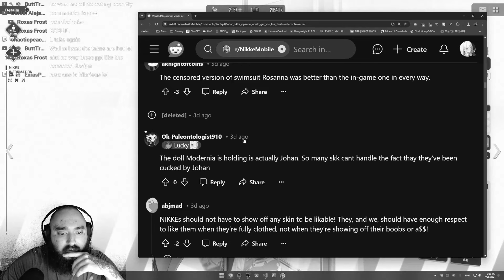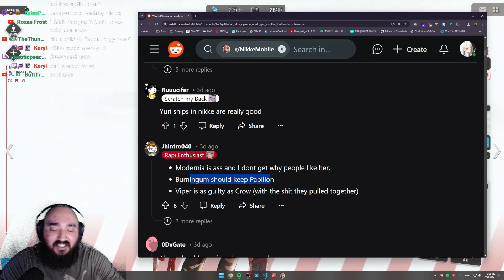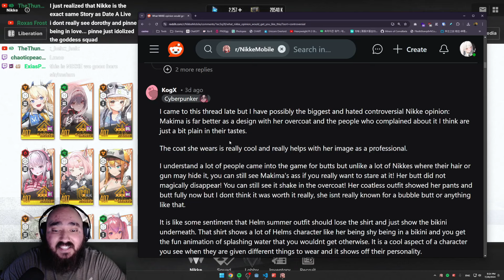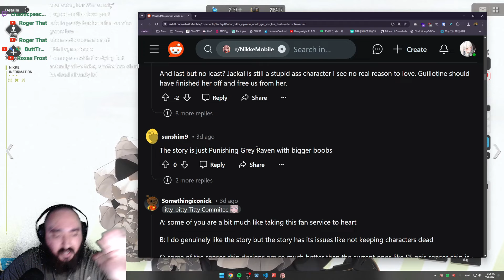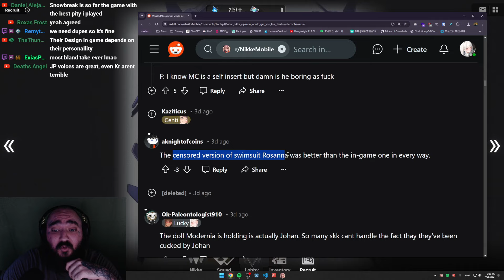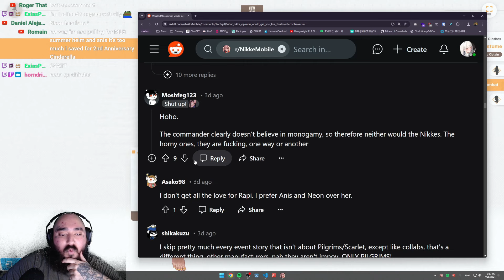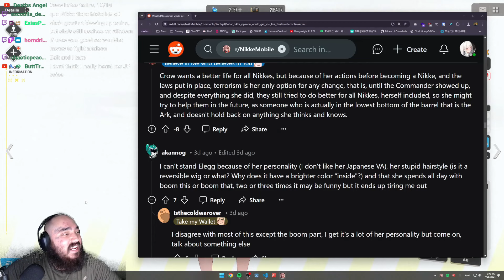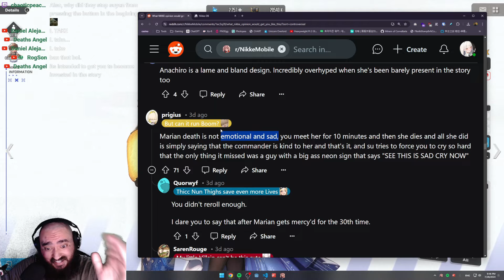The Worst NIKKE Takes